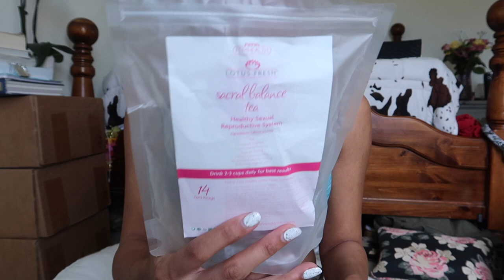Beauty Secrets That Will Level You UP!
They finally have labisia pumila powder available in 100-500 gram bags!

$22 Labisia pumila tea (Amazon)
$34 Labisia pumila supplements (Amazon)
$36 Labisia pumila powder 100grams (Amazon)

Current Gluta I'm On- Reduced Glutathione Bulk (Amazon)
Current Method I'm Using- Rectal Applicator (Amazon)
I was taking -S-Acetyl Glutathione (300mg 2x daily) (Amazon)
Liposomal Vitamin C (2,000mg 2x daily) (Amazon)
Soy-Free Milk Thistle (Amazon)
Codeage Collagen (Amazon)
NAC (Amazon)
Opti MSM flakes (Amazon)
Hyaluronic Acid (1 pill a day) (Amazon)

International Viewers:

♥︎Glutathione Powder (Amazon)
♥︎Rectal Implant (syringe) (Amazon)
♥︎ Acetyl Glutathione (Amazon)
♥︎Glutathione Nebulizer (Amazon)
♥︎Koji San Kojic Soap (Amazon)
♥︎Liposomal Vitamin C (Amazon)
♥︎MSM Flakes (Amazon)
♥︎Aloe Vera Gel (Amazon)
♥︎Licorice Root (Amazon)
♥︎Liquid Chlorophyll (Amazon)
♥︎Amlactin (Amazon)
♥︎Collagen (Amazon)
♥︎Hyaluronic Acid (Amazon)

All of the Supplements I'm using (International viewers scroll to the bottom for more info on where to buy):

♥︎Acetyl Glutathione (Amazon)
✅If you can't do acetyl then do reduced glutathione either rectally or nebulizer (not oral)
♥︎Reduced Glutathione Bulk (Amazon)
♥︎Glutathione Nebulizer (Amazon)
♥︎Rectal Applicator For Glutathione (Amazon)
♥︎Liquid Chlorophyll (Amazon)
♥︎BEST Collagen Powder (Amazon)
♥︎Hyaluronic Acid (Amazon)
♥︎Cheap Enemas (Amazon)